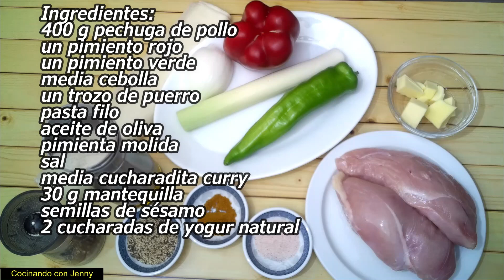Mira que receta más rica y fácil de hacer | Samosas de pollo al curry (receta asiática)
Hola amigos! Hoy preparamos una receta asiática super fácil. Vamos hacer unas samosas de pollo y verduras al curry.
Ingredientes:
pasta filo
400 g de pechuga de pollo
media cebolla
un trozo de puerro
aceite de oliva
Pimienta molida
media cucharadita de curry
sal
30 g de mantequilla
semillas de sésamo
2 cucharadas de yogur natural

English
Hi friends! Today we prepare a super easy Asian recipe. Let's make some curried chicken and vegetable samosas.
Ingredients:
Filo pastry
400 g of chicken breast
a red pepper
a piece of leek
olive oil
Ground pepper
half a teaspoon curry
Salt
30g butter
Sesame seeds
2 tablespoons of plain yogurt

enlace a mi tienda en Amazon